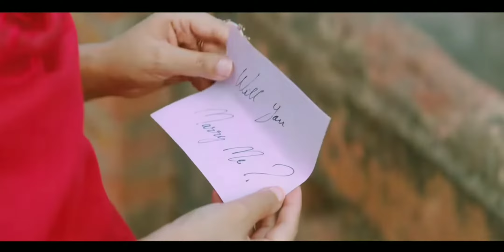Nehu Da Vyah || Neha Kakkar || Rohanpreet Singh || Full Song